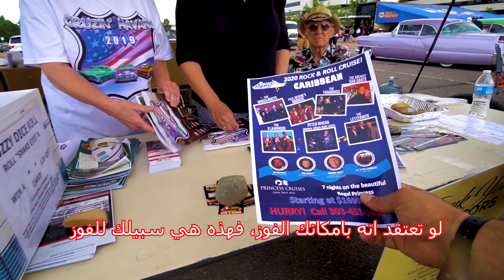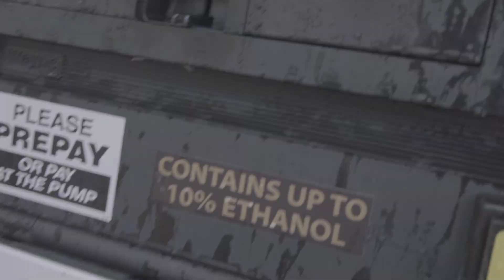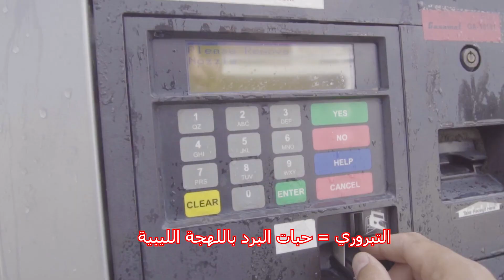Vlog9: اغرب سيارات امريكية معدلة وسيارات كلاسيكية - مصطفى الأترب 12th Annual Cruzin’ Havana Car Show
12th Annual Cruzin’ Havana Car Show & Poker Run
معرض سيارات مفتوح، يعرض فيه مالكون السيارات من كولورادو سياراتهم المعدلة
وسياراتهم العتيقة
 ارجو مشاركة الفيديو مع محبي السيارات.
والاشتراك بالقناة ان لم تشتركو بعد